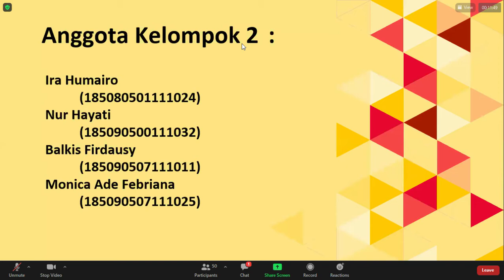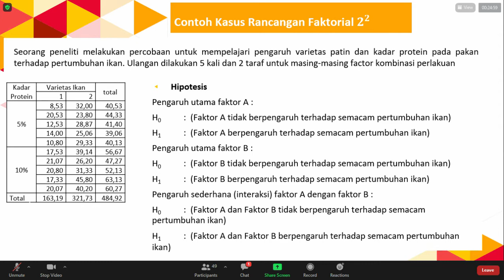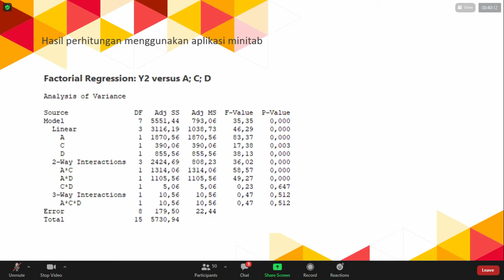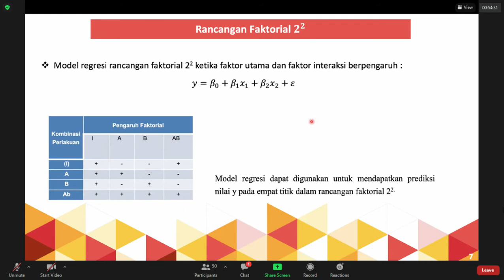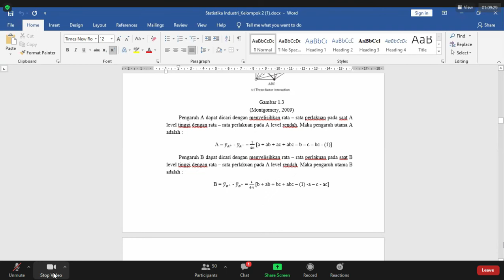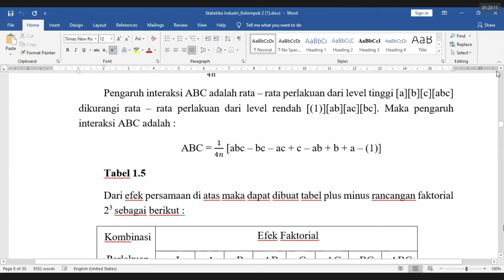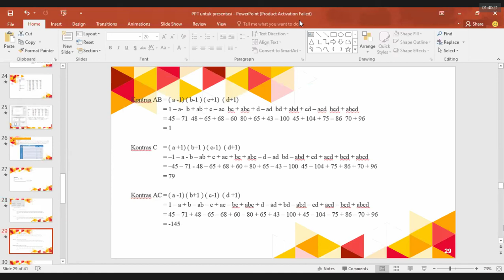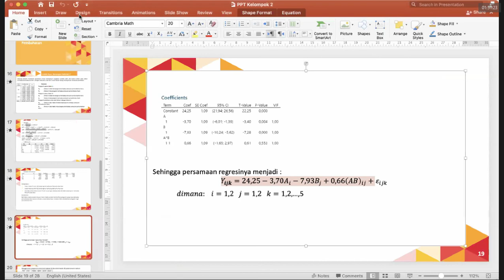Rancangan Faktorial 2^k - Statistika Industri - Statistika Universitas Brawijaya